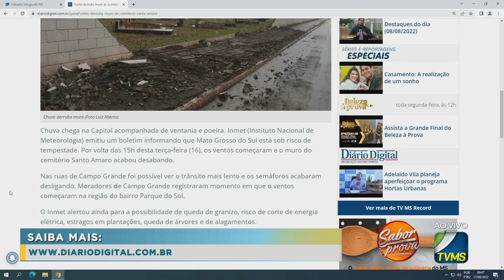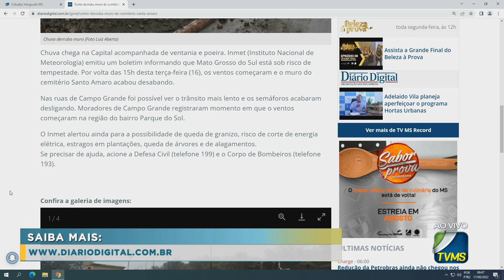Balanço da Manhã - Matéria Diário Digital